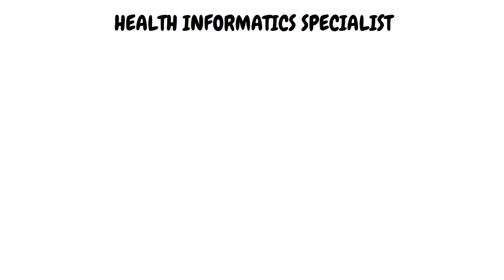HIM Careers: The Role of a Health Informatics Specialist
What does a Health Informatics Specialist do? This video will get you started.

👍 Like this video if you found it informative, and share it with friends and colleagues interested in Health IT. Let's spread the knowledge together!

RHIA Essential provides online exam preparation courses for Health IT professionals seeking their RHIA certification. Our goal is to empower students with the content, principles, and confidence required to excel on the RHIA exam. RHIA Essential currently serves Health IT professionals all over the United States.

Juliette Nwagbara, MS, RHIA, PMP is the founder of RHIA Essential. She is a Health IT professional, student mentor, and philanthropist. Nwagbara earned her bachelor's degree from the University of North Texas, Professional Certificate in Health Informatics from the University of Texas at Austin, and her Master of Science degree in Health Informatics Administration from the University of Maryland University College.